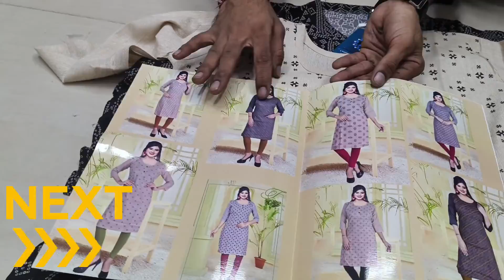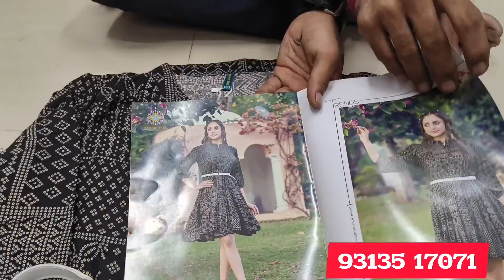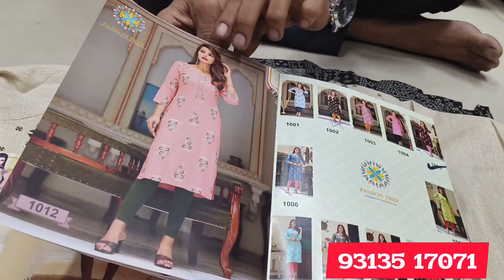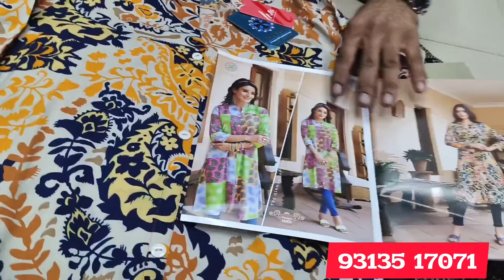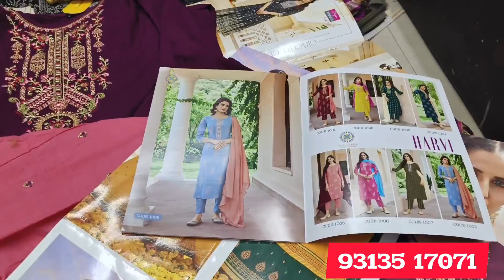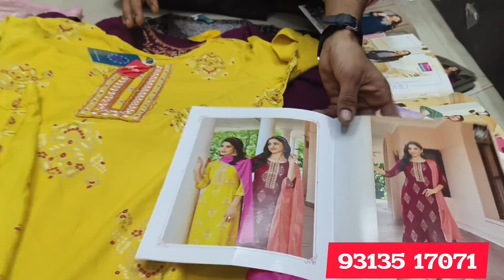Diwali Dhamaka Offer | Kurti Wholesale Market | Season Super Sale Kurti Factory Outlet Ahmebdad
kurti wholesale market,
kurti manufacturer,
kurti,
kurti design,kurti wholesaler,
3 pis kurti pant dupatta,
dress material,
dress materials,
ladies dress wholesaler,
hyd life dress materials,
lastest dress materials,
new model dress materials,
dupatta wholesaler,
duppata wholesale market,
cotton duppata,
duppata online wholesale,
duppata,
shifon duppata,
duppata manufacturer,
cheapest duppata,
dupatta wholesaler kolkata,
dupatta wholesaler ahmedabad,
duppta,
sabse saste duppate
plazo,
kurti plazo set wholesaler,
plazo wholesale,
plazo design,
plazo cutting,
cheapest plazo,
plazo wholesale market,
print plazo,
cotton plazo,
woolen plazo,
chicken plazo,
sabse sasti kurti plazo,
designer plazo,
kurti plazo wholesale,
cheken plazo,
cash on delivery kurti plazo,
palazzo wholesale,
kurti plazo set wholesale,
plazo at cheap rates,
kurti manufacturer,
kurti design,
kurti,
3 pis kurti pant dupatta,
best kurti shop in ahmedabad,
ahmedabad kurti wholesale,
jaipuri kurti,
jaipur kurti manufacturer,
jaipur kurti,
jaipuri kurtis,
kurti manufacturer,
kurti design,
kurti in jaipur
pakistani suit,
ladies suit,
pakistani suit wholesale,
suit,